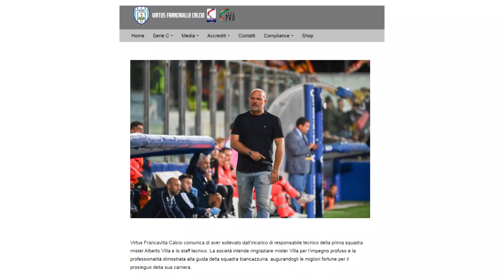SERIE C | V. Francavilla riparte da Occhiuzzi in panchina: difesa a 3 e aggressività principi chiave